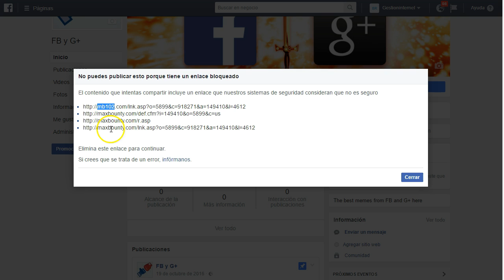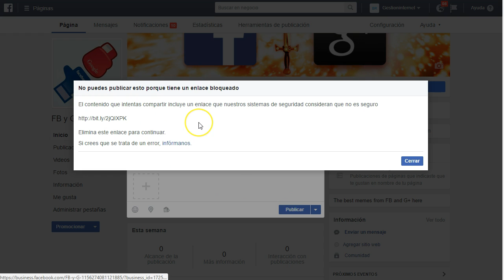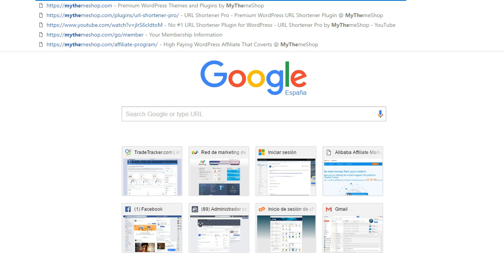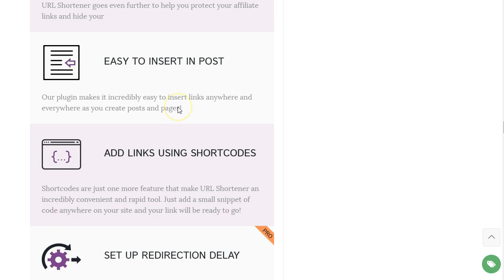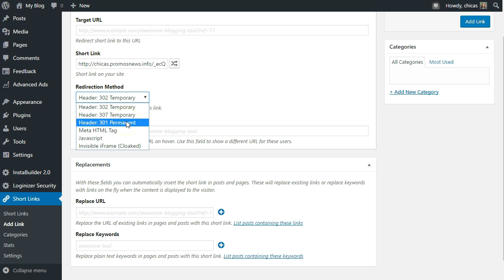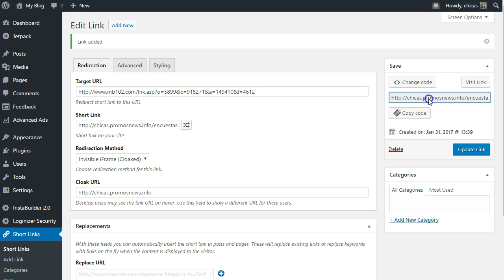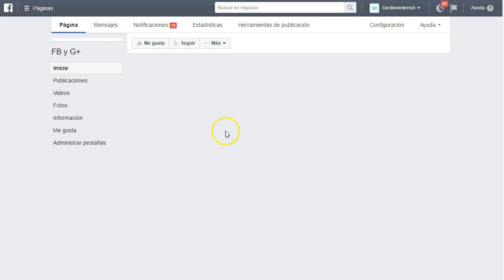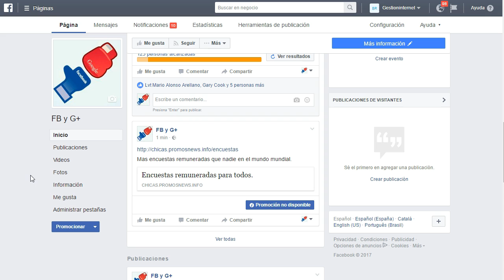cloackingFB 2017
- SE NOS ACABARON LAS LICENCIAS PARA EL GRUPO. GRACIAS - NO PARA TRAFICO ADULTO.